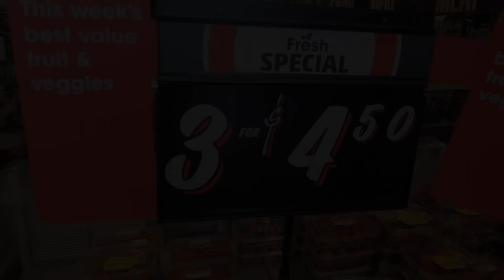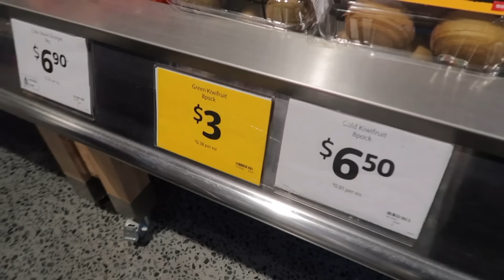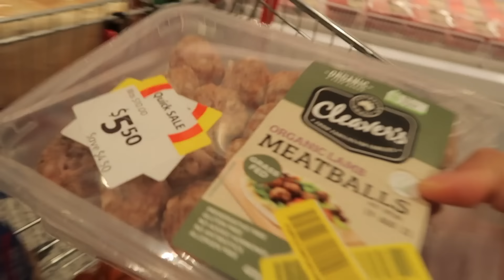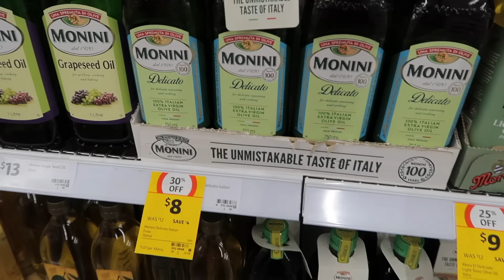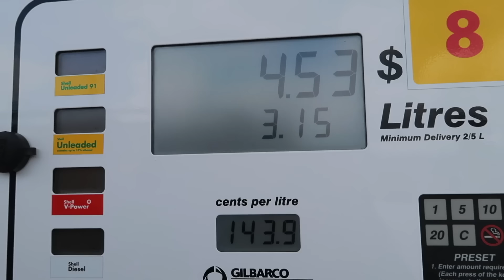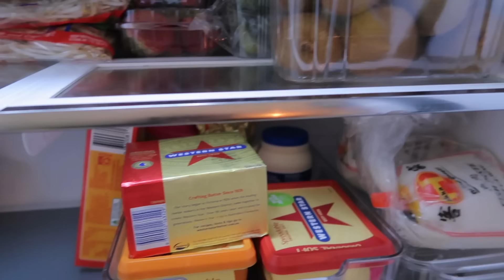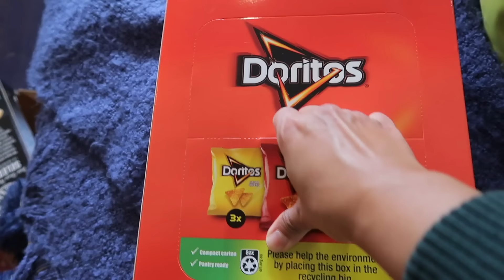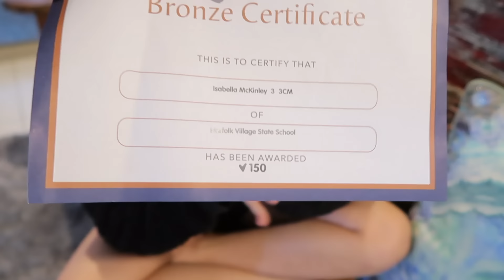MORNING ROUTINE - BELANJA MINGGUAN | SUAMI BULE CUCI PIRING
Selamat siang semuanya, semoga kalian semua sehat bahagia selalu. Vlog kali ini adalan morning routine kita dan belanja mingguan. Video ini nanti ada part II nya karna kalau saya jadiin satu videonya nanti durasinya kepanjangan, jadi stay tune divideo berikutnya ya.
Trimakasih banyak...take care dan stay safe selalu